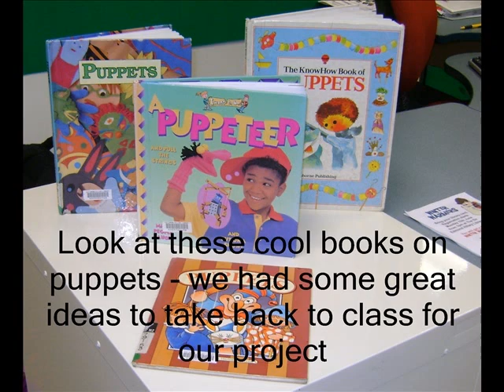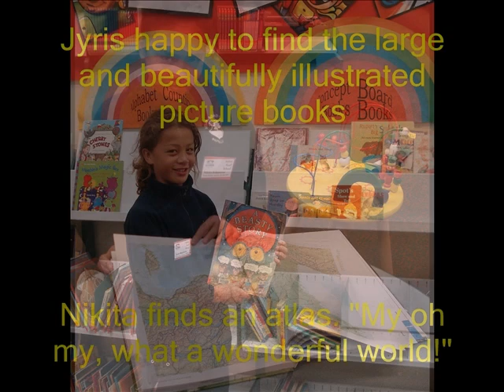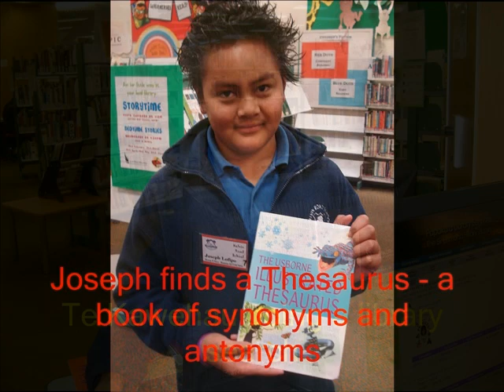2009 Library Week Video Competition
Discover, explore, escape to Papakura Library, NZ
This video shows Room 8 Coolkids visiting The Sir Edmund Hillary Library on 19 June 2009 as an extension to the amazing work we are doing at our cool school, Kelvin Road Primary, Papakura, Auckland, NZ. Do you love your library like we do? Fancy yourself as a filmmaker?
Then enter the "Love Your Library Video Competition"!